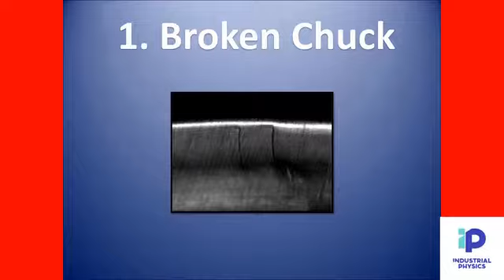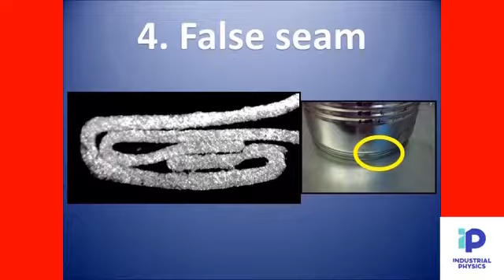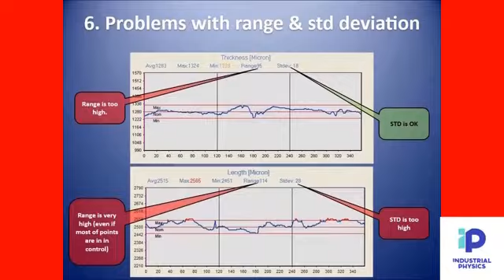SEAM 360 Critical Defects Detected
The SEAM360 is the first system capable of measuring every point on the seam, so there is no chance of missing anything. This exposes many issues that were previously undetectable by the operator, including:
-         Droops & Vees
-         False Seams
-         Broken Chucks
-         Tooling & Bushing problems
-         Seam Gap issues
-         Overlap Problems
-         Overhang
-         Seam Bumps
-         Knocked Down Flange
-         Dead-Heads & Chuck Skids
-         And best of all … IT IS NON-DESTRUCTIVE!

IMAS proudly represents the range of Industrial Physics products in South Africa.